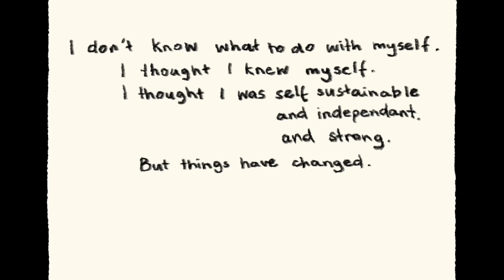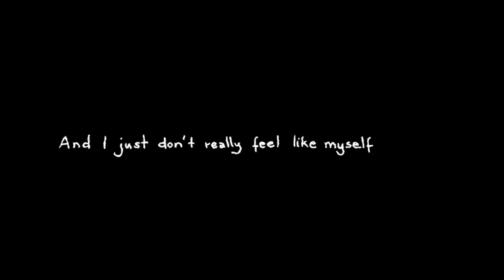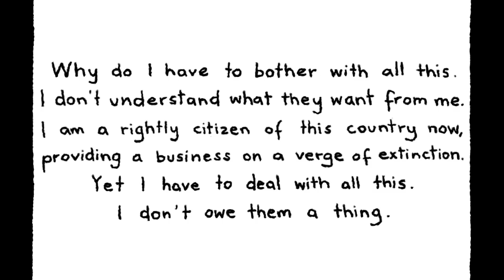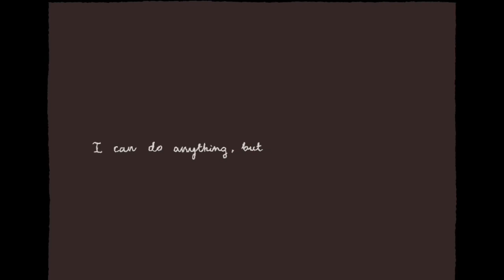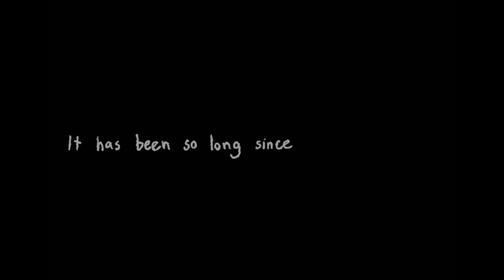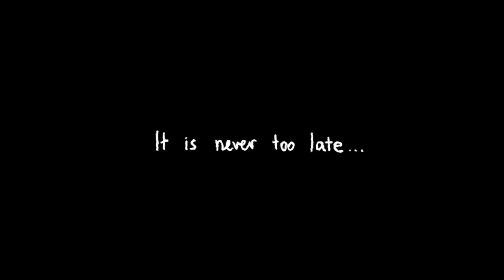"Handle with Care"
This project of mine uses storytelling in order to reflect on the complexity of our relationships with objects, and investigate how our consumption patterns can aid or hinder our sense of identity and belonging. I try to argue that consumption does not have meaning in itself, it is the relationship and care that we have for these objects that can make them meaningful. Hence, it aims to encourage questioning relationships with objects and our consumption patterns on a personal and societal level.

The narrative is conveyed through a mixed media animation and an accompanying track which was written and produce by Cian Dahdouh and Luke Kavanagh. The animation consists of five stories of very different individuals but with a focus on one identical mass produced mug that is owned by each of the characters. Each section is done in a different style, including a sketch part, collage section, digital chapter, digital and painting section and finally a gel print act that involves some film work as well. In this way, other than just discussing a particular object’s relation to the creation of an individual’s sense of belonging, it also offers a critique of mass production and promotes the idea of seeing value in simple objects.

To see the screening of this alongside with some extra bits and bobs from the process of making come to Goldsmiths Y3 final design exhibition titled „Get Lost”. There will be plenty of amazing design projects exhibited and a chance to grab one of a kind promotional handout from my project as a souvenir to keep! Open from 23-26th June.

For more details visit getlost.ba.gold on ig.